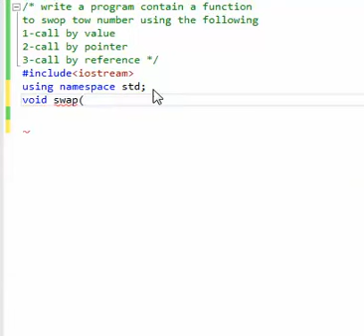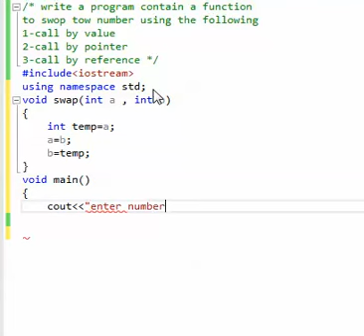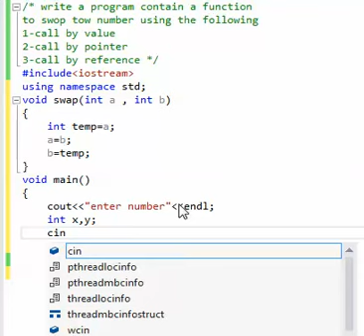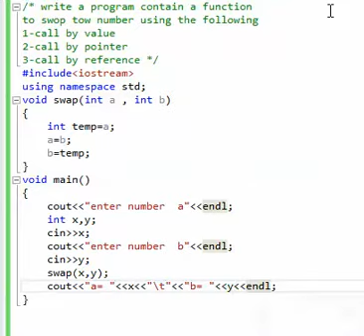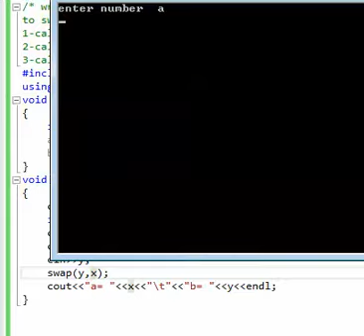swap tow numbers using function call by value in c++